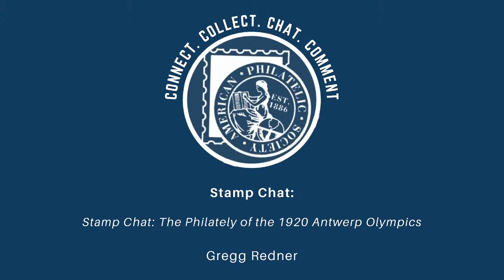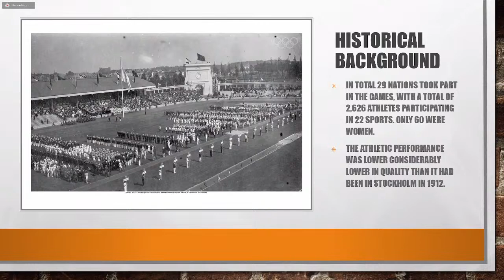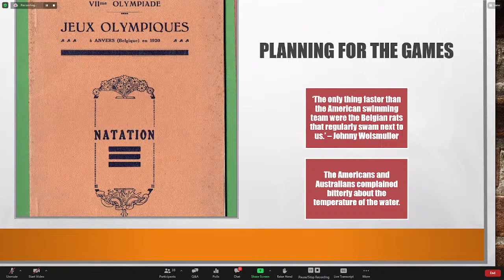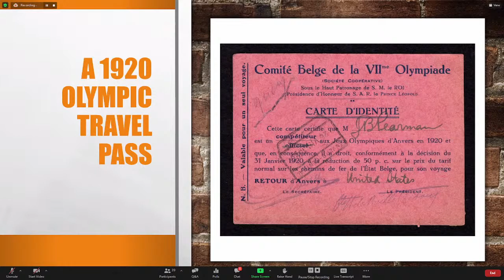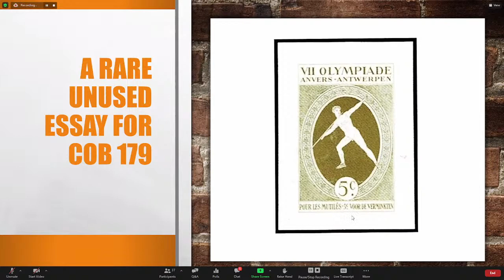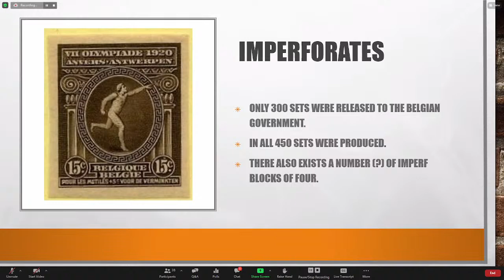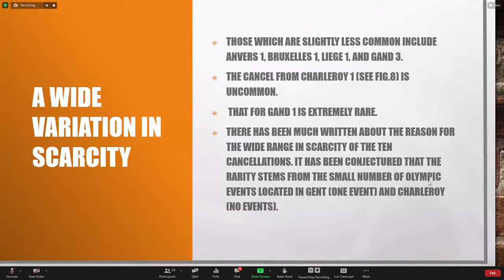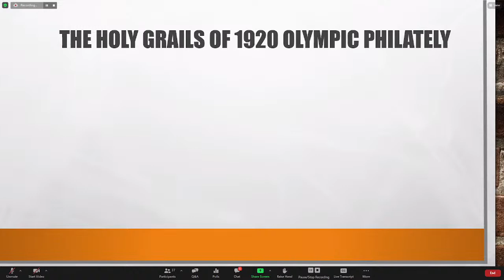Stamp Chat: The Philately of the 1920 Antwerp Olympics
The 1920 Antwerp Olympics are a story of war, nationalism, and panicked preparation. They are also the story of the first large-scale attempt to use postage stamps and cancels to advertise an Olympic Games. Join Gregg Redner as he leads us through this fascinating and little explored area of Olympic philately.